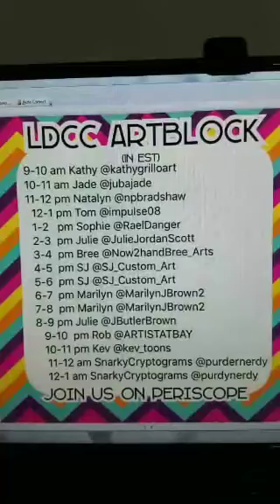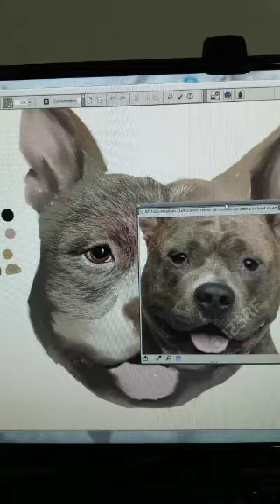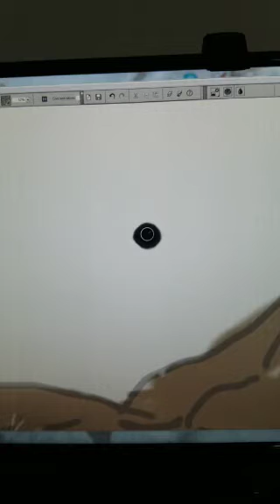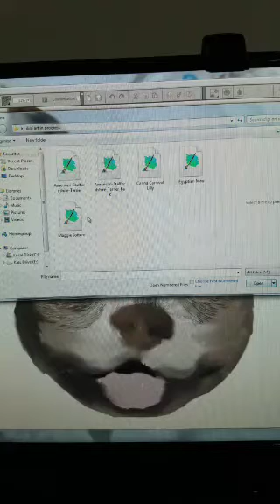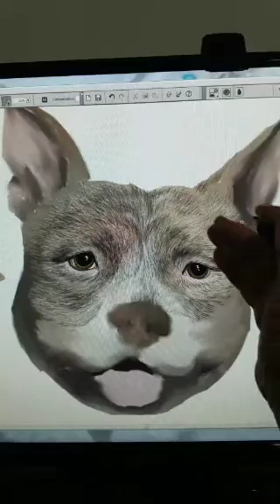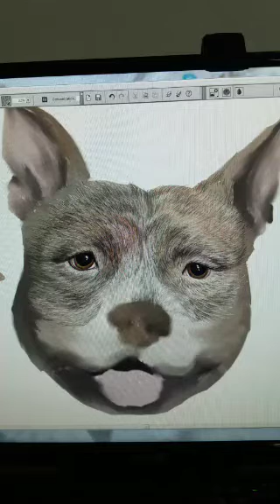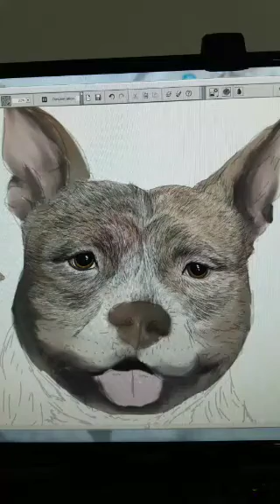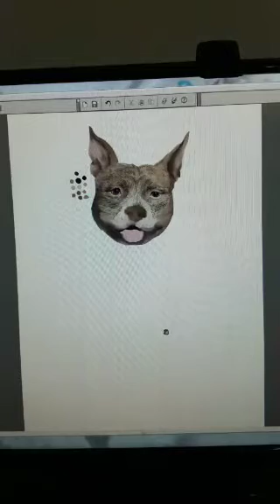Corel Painter Pet Portrait :American Staffordshire Terrier pt 1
Periscope- @kathygrilloart